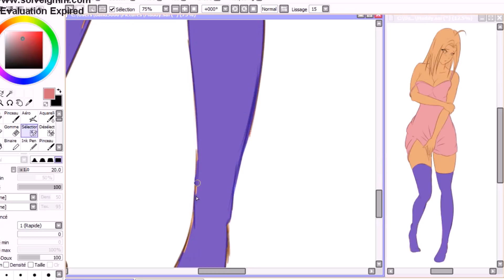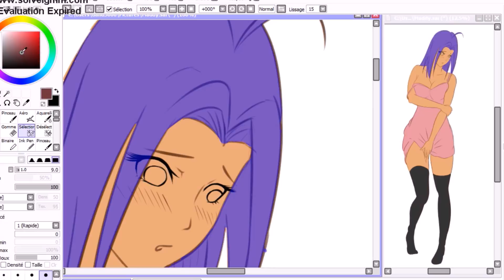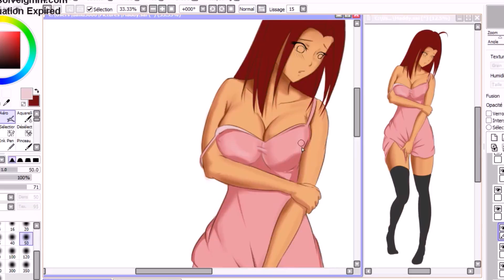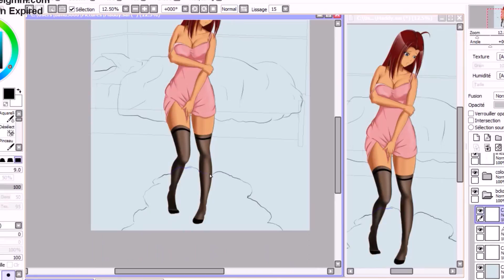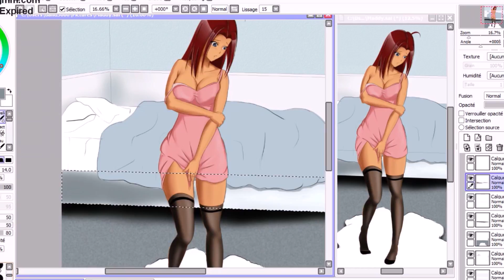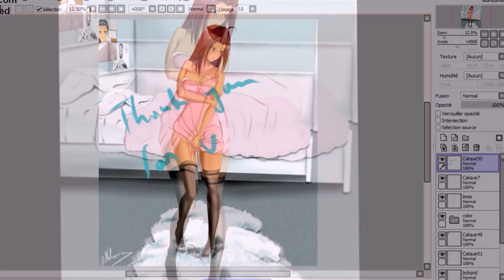Speed Drawing and Paint: EMBRRASSING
J'ai eu plus de temps pour moi, ce dernier temps, alors je me suis lancé dans la culture de mon style. voila le resultat :D et j'ai reussi a tuer ma paresse pour les background.